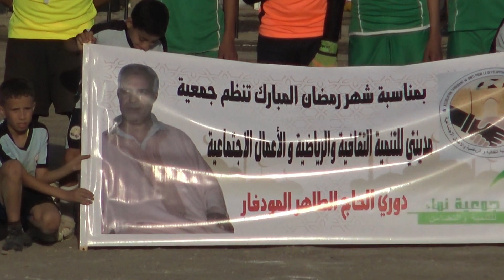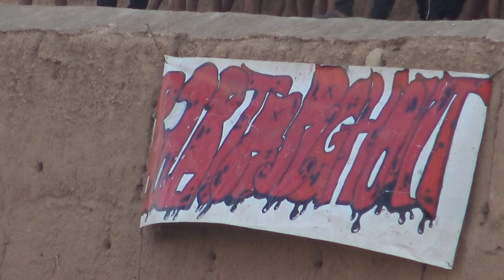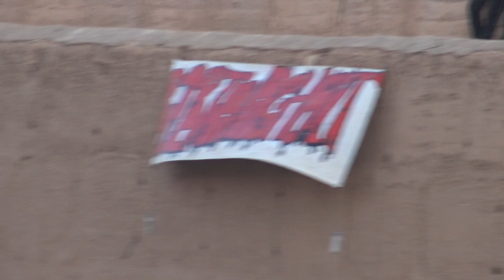نهاية دوري المرحوم الحاج الطاهر المظفر الدي آلت لفريق شباب غمرة لفئة الفتيان.